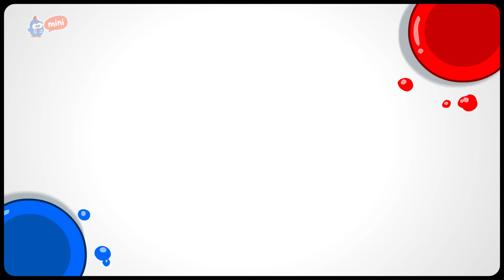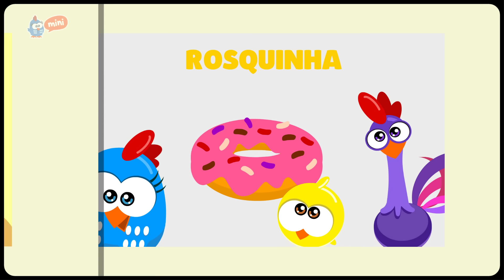Galinha Pintadinha Mini - Episódio 38 Completo - 12 min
Loja Oficial

© Bromelia Produções